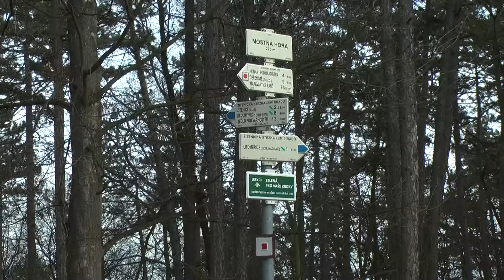LITOMĚŘICE: Na Mostce vznikne přírodní hřiště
Litoměřice by mohly získat další zajímavé dětské hřiště. Tetntokrát má být ryze přírodní a jeho zbudování navrhli na posledním jednání zastupitelstva jeho členové zvolení za Stranu zelených.